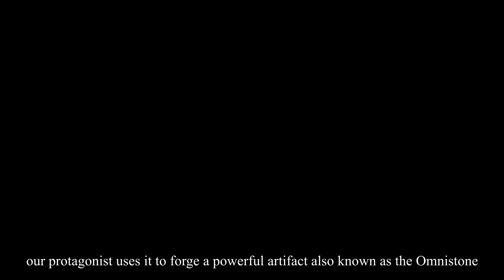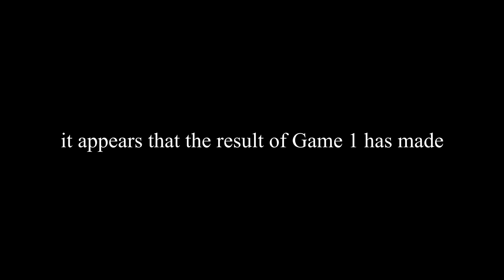RNG Rune RNG Game RNG Players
Intro/Outro: Gangsta OST - Fabiana